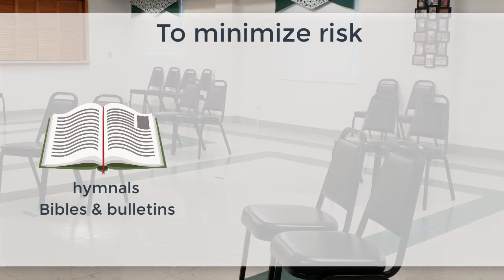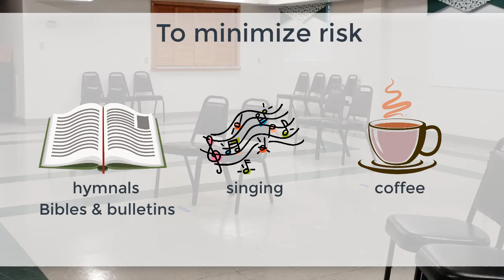Reopening the Church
Pastor Todd Hinson shares information regrading the reopening of the church on Sunday, May 31.